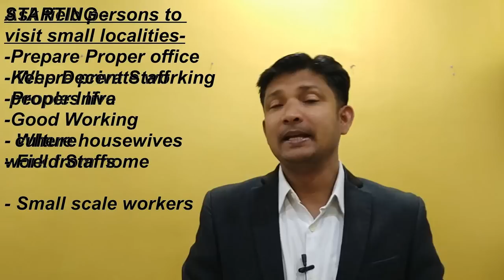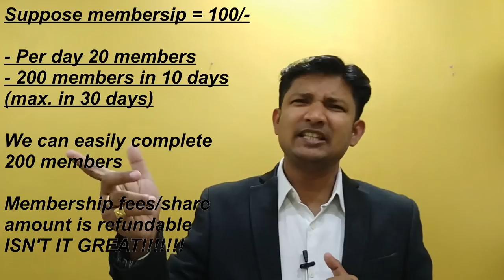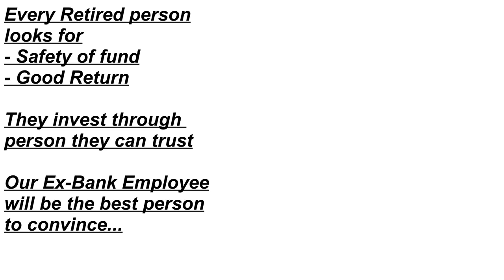Nidhi Company - Secrets | कैसे चलायें | लोन कैसे दें | मेंबर कैसे बनाएं |By CA Deepankar Samaddar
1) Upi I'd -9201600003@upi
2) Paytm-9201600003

user-friendly information is the best acceptable language to the users & viewers.